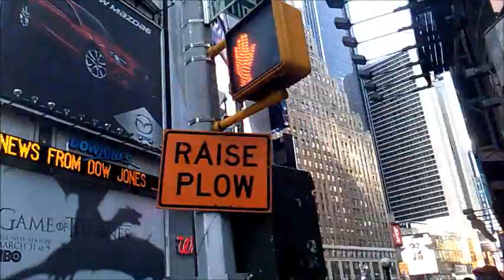Manhattan Scooter trek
A trek from the top of the Bronx to the end of Manhattan with a Upgrade Super Turbo 1000. Total miles today on Scooter is 17.  Scooter has 1500 watt brush-less motor with a 48 volt 20 amp Lithium battery.